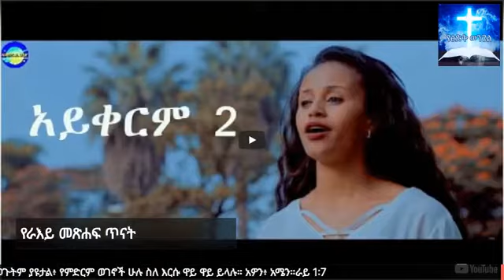የራእይ መፅሀፍ ጥናት ክፍል 18